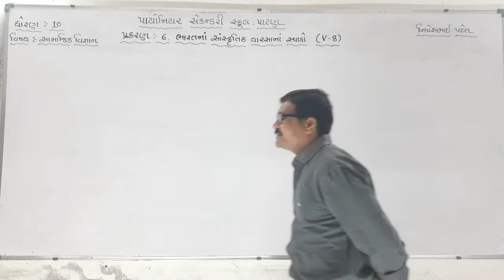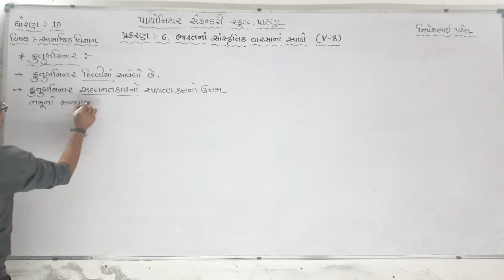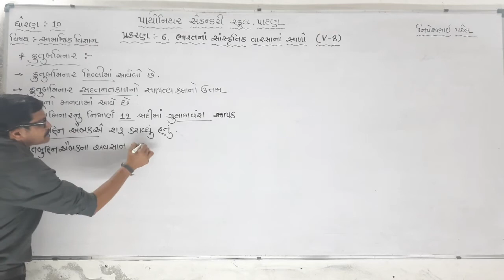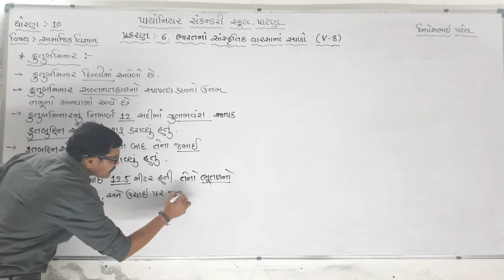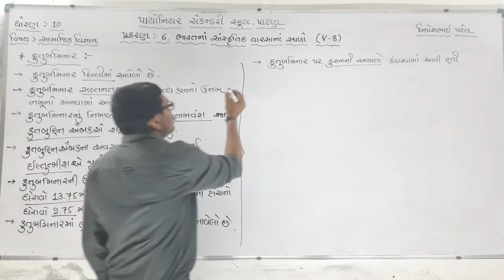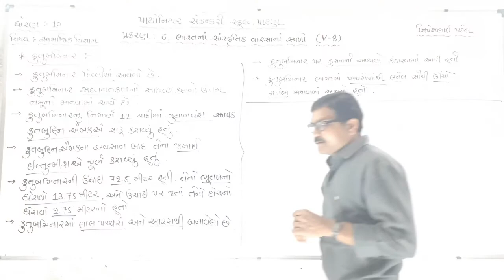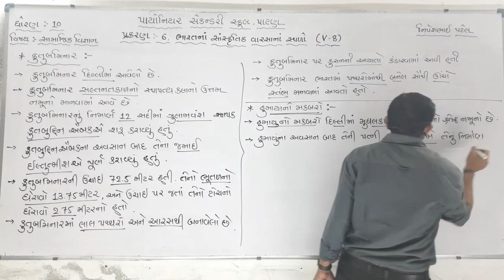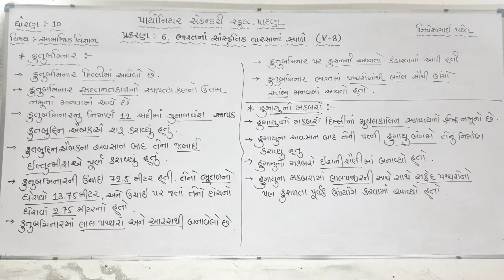Std-10 Social Science Chap-6 [V-8]